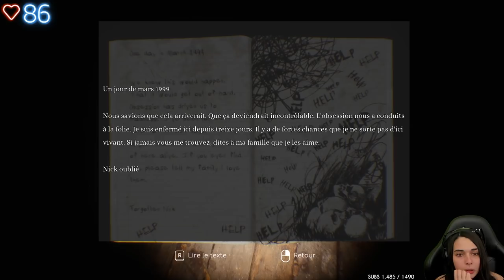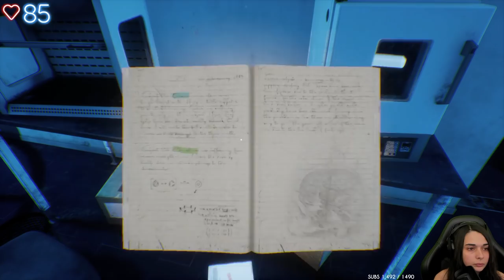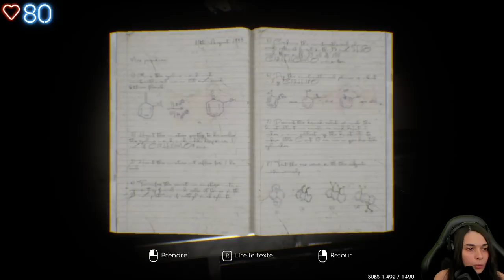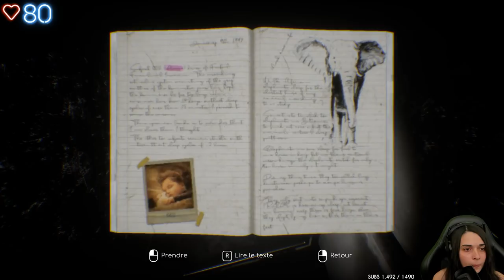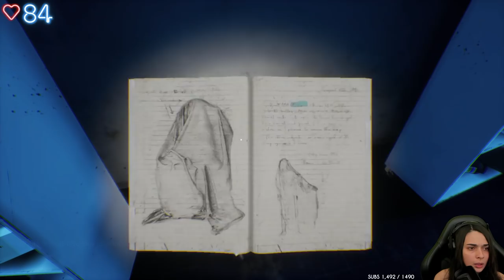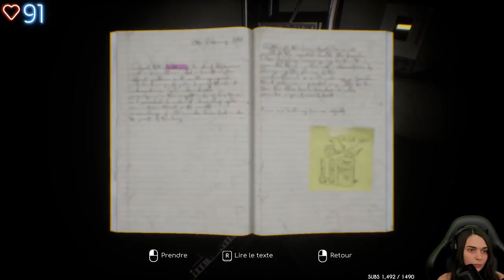ILS NE MERITENT PAS ÇA... - (Insomnis)